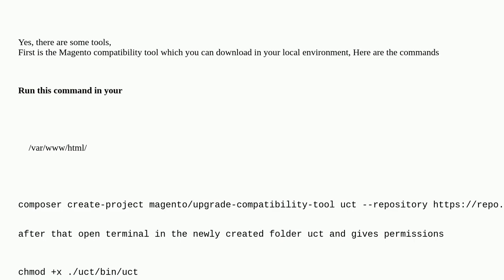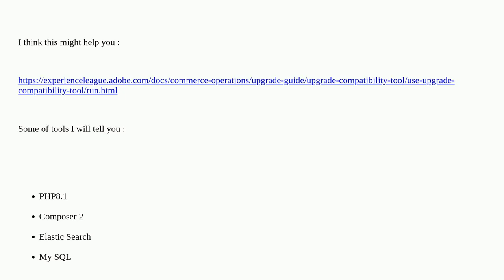Magento: Magento2.4.5: How to setup magento compatibility tool on local?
Magento2.4.5: How to setup magento compatibility tool on local?

A special thanks goes out to the awesome community

  magento2.4 magento2.4.5